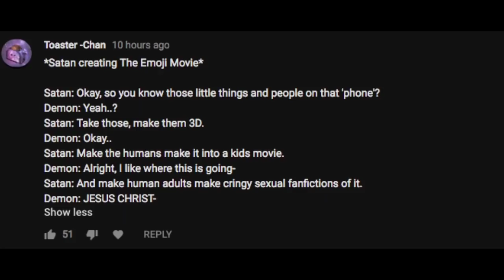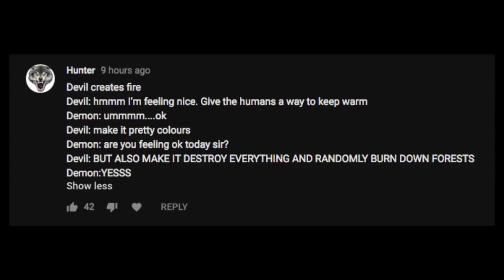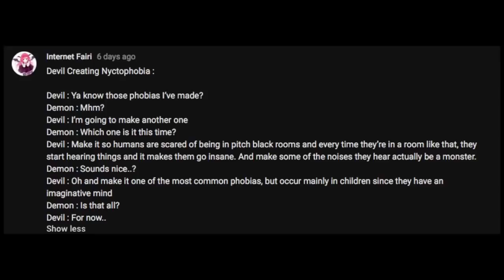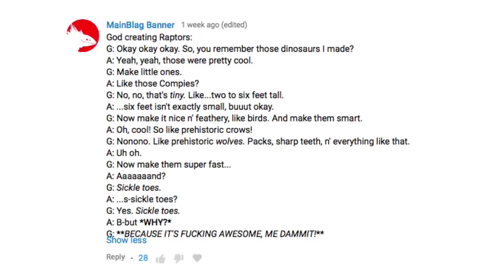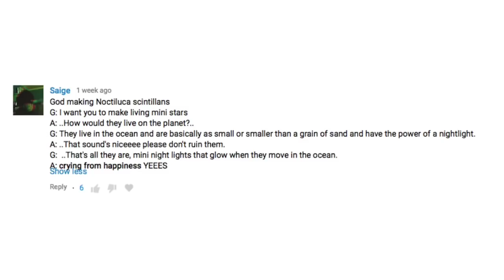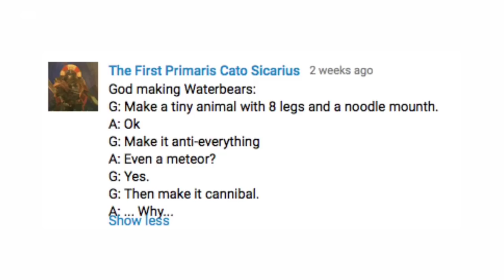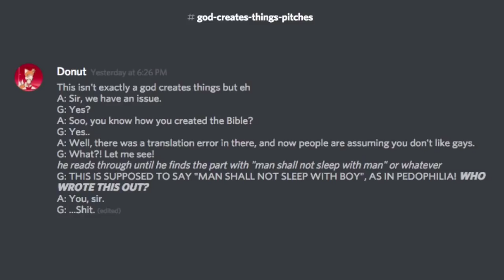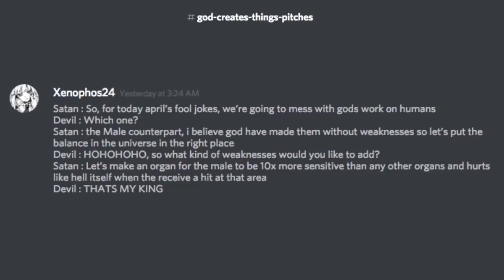God and Devil Creates Things [Binge Compilation]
Binge video of the previous Devil Creates Things and God Creates Things!